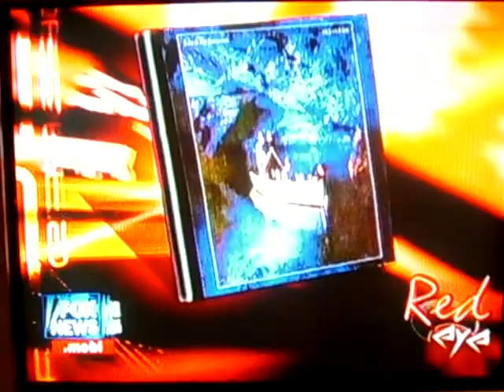Mark Prindle's 9th appearance on Fox News' "Red Eye" - 5/13/09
Once again, I just recorded my segment by pointing my digital camera at the TV screen.  Hope you like it okay.